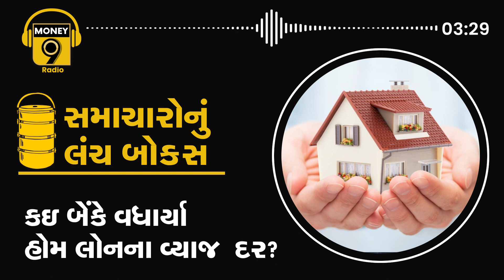કોણે મોંઘી કરી લોન, કોણે વધાર્યા એફડીના દર? radio money9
નમસ્કાર તમે સાંભળી રહ્યા છો રેડિયો મની9.. કોટક મ્યુચ્યુઅલ ફંડે કયું ફંડ કર્યું બંધ? કઇ બેંકોએ મોંઘી કરી લોન..કોણે વધાર્યા એફડી પર વ્યાજ દર.. સાથે જ જાણીશું બિઝનેસ અને ફાઇનાન્સ સાથે જોડાયેલા ઘણાં સમાચારો..તો ચાલો ખોલીએ સમાચારોનું લંચ બોક્સ